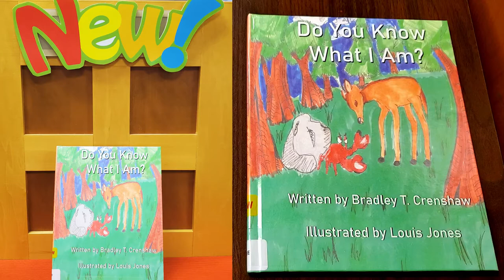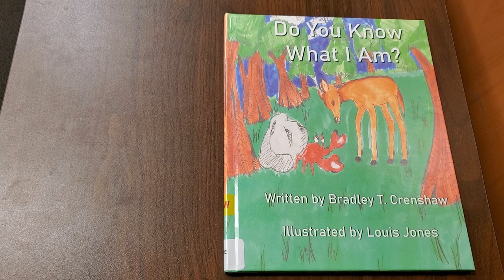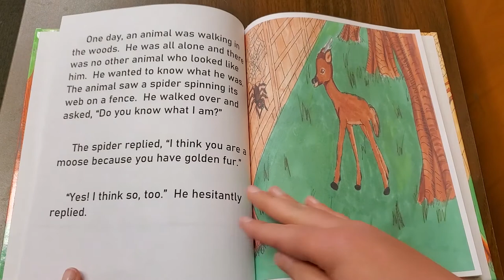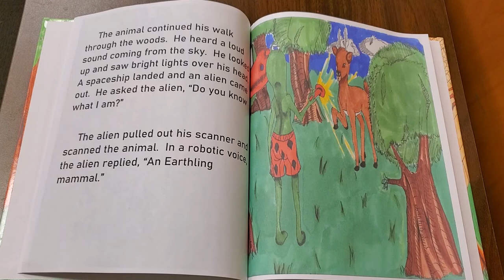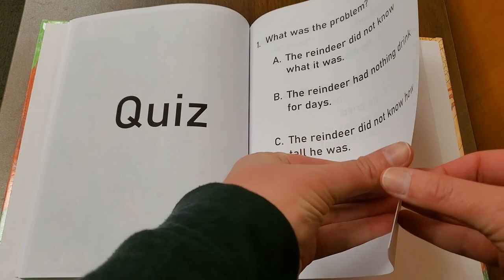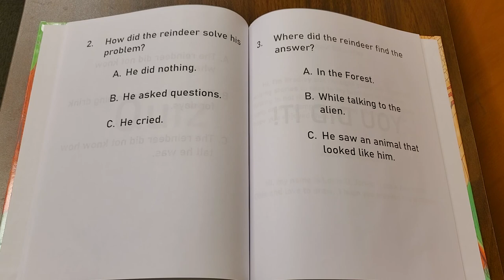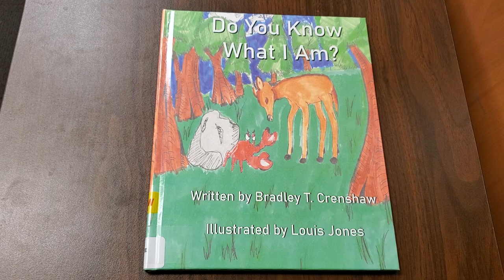Author Storytime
When people ask students Bradley Crenshaw and Louis Jones how they spent their pandemic lockdown they can tell people they used that time at home becoming a published author and illustrator. Recently, EPL’s Ms. Christine talked to them and read their book.
You can place their book “Do You Know What I Am? on hold today.